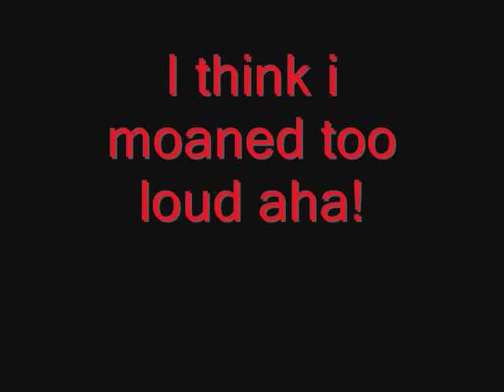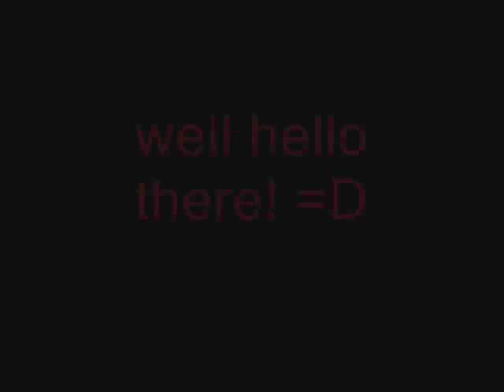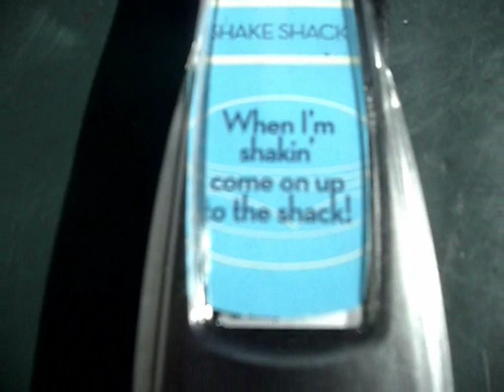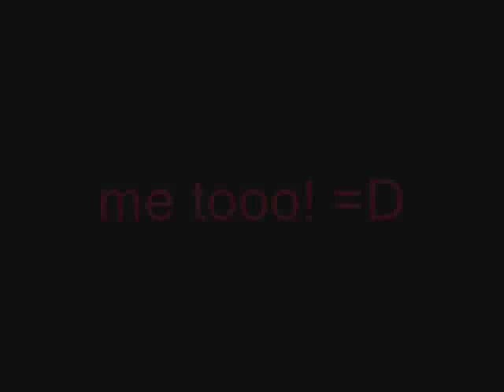Best burger in the world! Shake Shack! =D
Stopped by Shake Shack New York to grab a bite of their juicy burgers that they are famous for. If you are ever in the city check them out! This location was at Madison Park, NY.